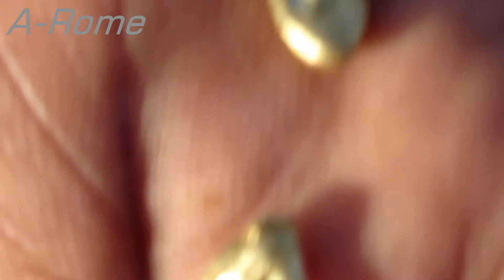Dry shaker the way to find gold among sand and gravel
Dry Washing / Prospecting For Gold